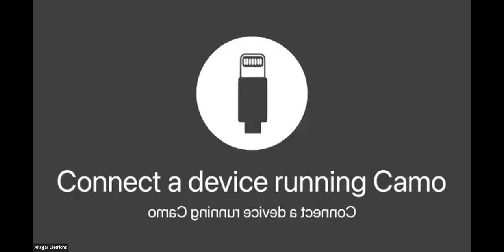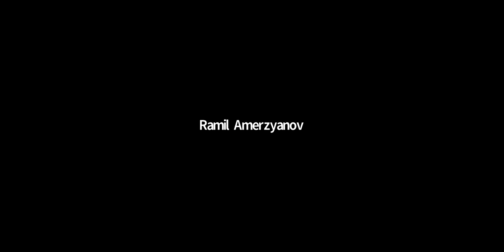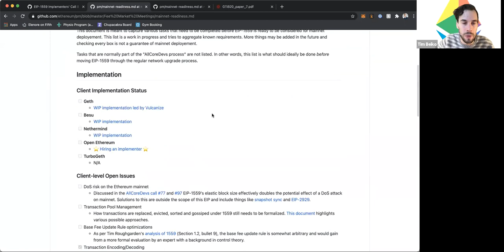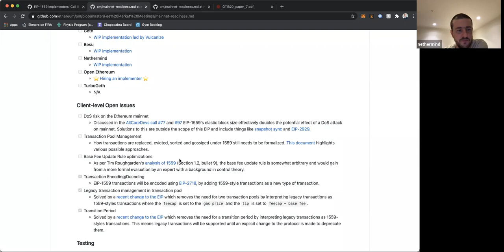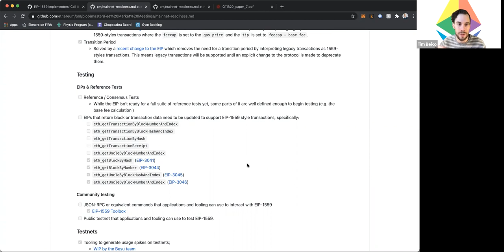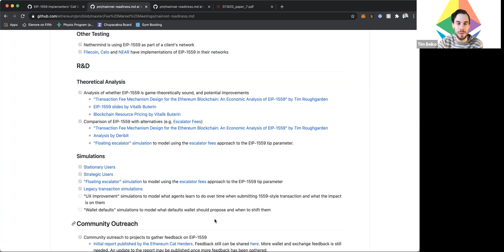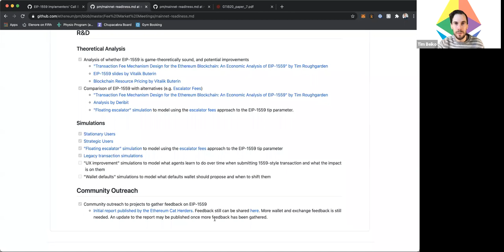EIP-1559 Implementers' Call 8